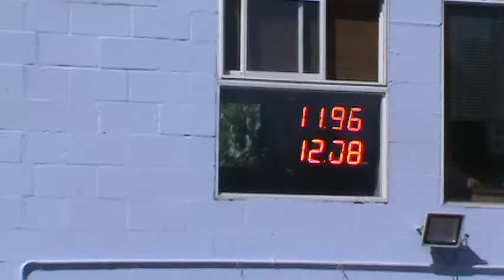05/11/2017 EL CANAL DE TODOS PICADAS DE AVELLANEDA